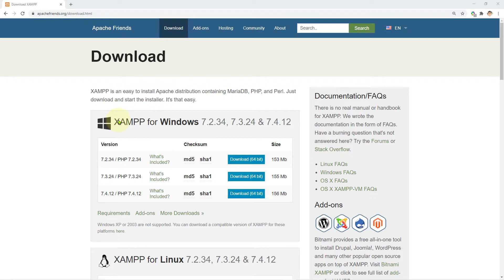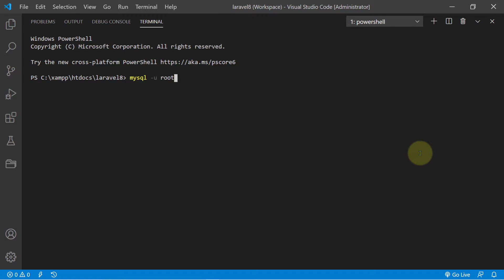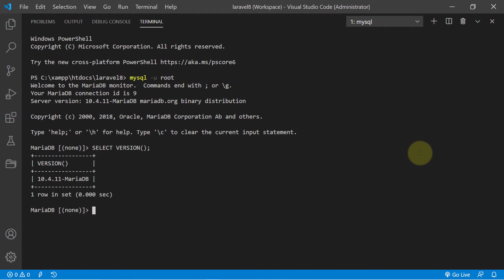Cara Mengetahui Versi Dari MariaDB Yang Kita Gunakan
Pernahkah Kamu Mengecek Berapa Versi Database Maria Yang Kamu Gunakan?

Dengan Mengetahui Versi, Maka Kita Akan Mengetahui Query Apa Yang Dapat Kita Gunakan.